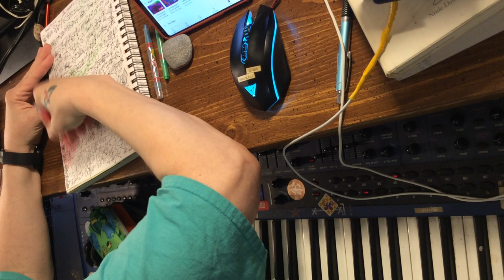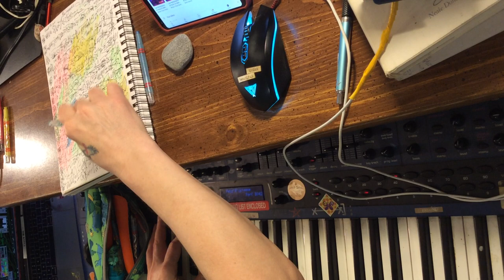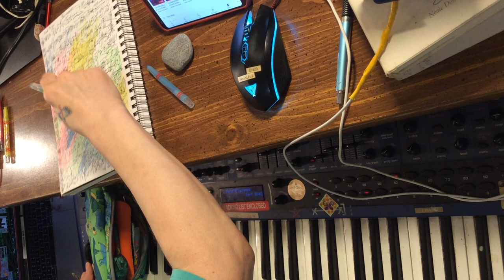[EPILEPSY WARNING] time lab experiments during the live performances actual video no effects 2 of 7